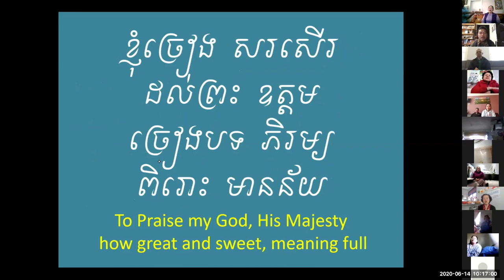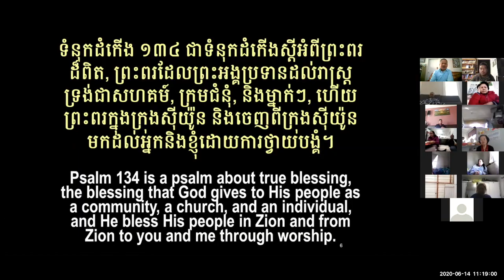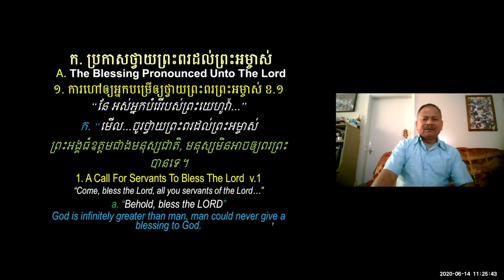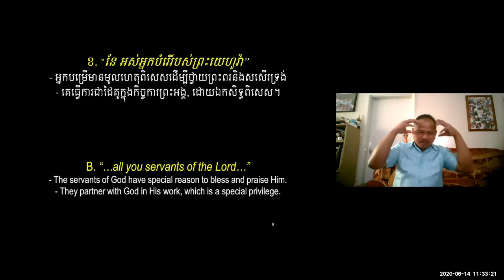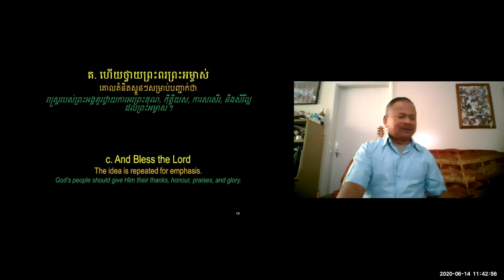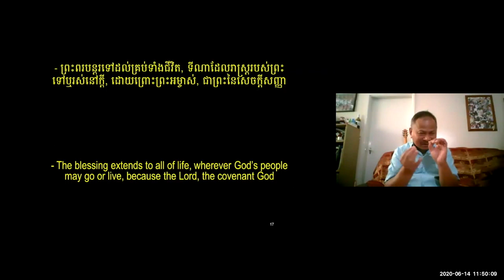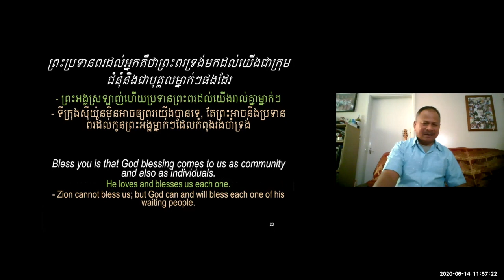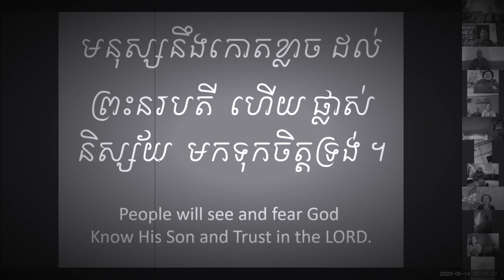ទំនុកដំកើង ១៣៤ ព្រះប្រទានពរអ្នកពីក្រុងសុីយ៉ូន អធិប្បាយដោយលោកគ្រូ អ៊ុយ ស៊ុនសាវេទ្ធ Sermon on Psalm134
ព្រះជាម្ចាស់បានសន្យាដល់រាស្រ្តអុីស្រាអែលថាទ្រង់នឹងប្រទានពរដល់គេពីភ្នំសុីយ៉ូនមក ព្រះពរនេះបានបន្តនឹងក្លាយជាការពិតយ៉ាងពេញលេញនៅពេលអង្គព្រះយេស៊ូវគ្រីស្ទបានសុគតនិងរស់ឡើងវិញនៅភ្នំគាល់កូថា ដែលក្លាយជាព្រះពរដល់មនុស្សគ្រប់ ជាតិសាសន៏អោយបានទទួលសេចក្តីសង្រ្គោះអោយរួចពីបាប និង មានជីវិតស្រស់បំព្រងឡើងក្នុងព្រះអង្គ។